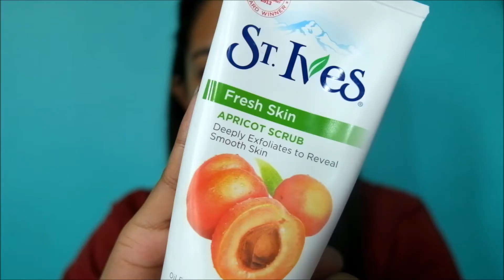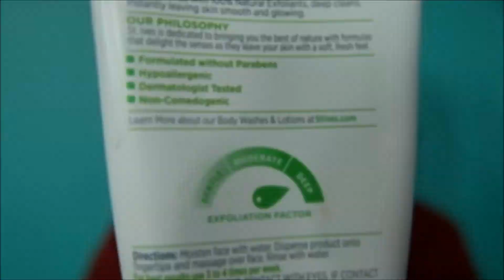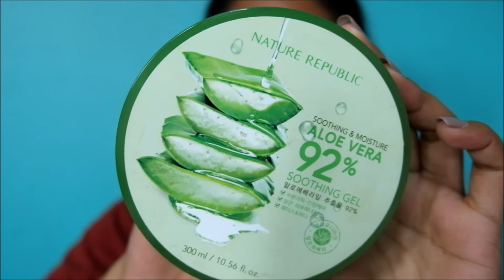SKIN CARE ROUTINE | Lyka Llanes ♥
**CLICK FOR MORE INFO AND PLEASE WATCH IN HD**

Hi guys! I hope you enjoy this video because it is made with love and so much passion.

PRODUCTS USED:
Biore Cleansing Oil
Clean and Clear (Clear Fairness Cleaser)
St. Ives Fresh Skin Apricot Scrub
Eskinol Pimple Fighting Facial Deep Cleanser
Myra-E Capsule
Dalacin C Capsule
Miniso Rose Essence Toner
Nature Republic Aloe Vera Gel